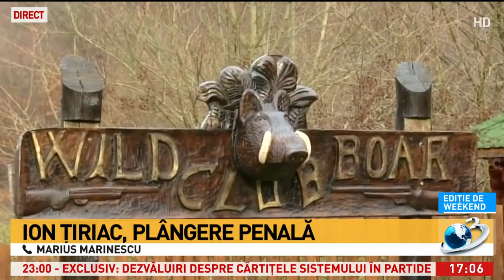Plângere penală pe numele lui Ion Țiriac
Plângere penală pe numele lui Ion Țiriac, Editie de weekend, 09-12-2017